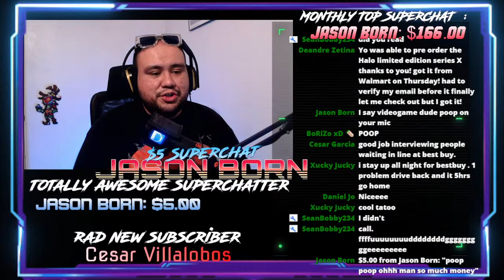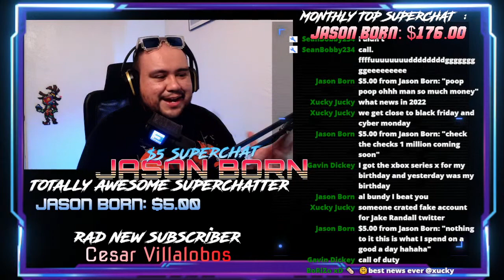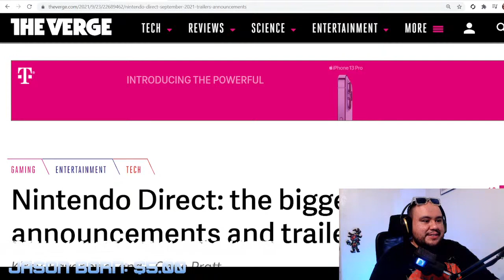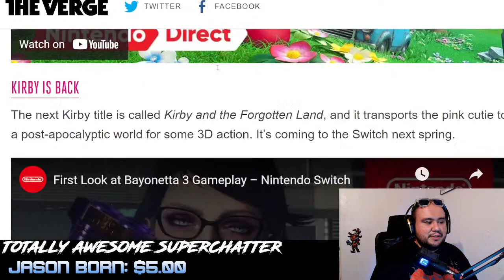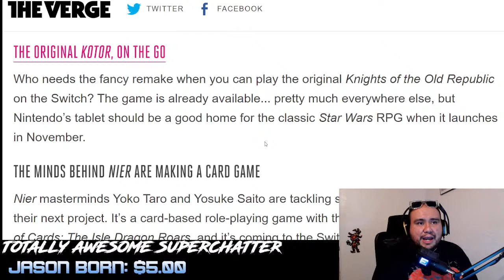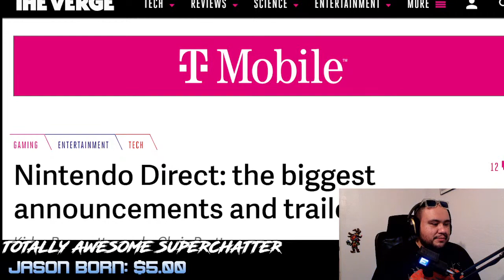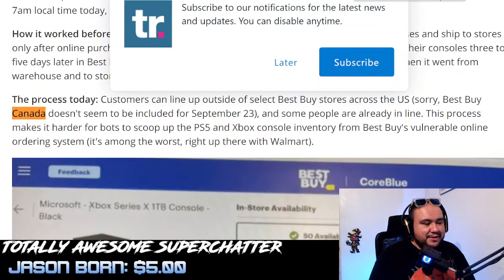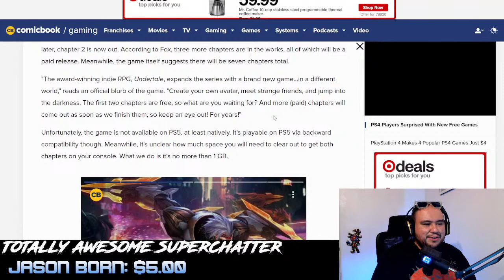Halo Xbox Pre Order Update | Win A Halo Xbox | Nintendo Breaks The Internet | 1VideoGameDude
13:50 - Nintendo
32:40 - Halo Xbox
44:52 - Free Ps4 Games
49:55 - How the Halo Xbox Giveaway Is Happening